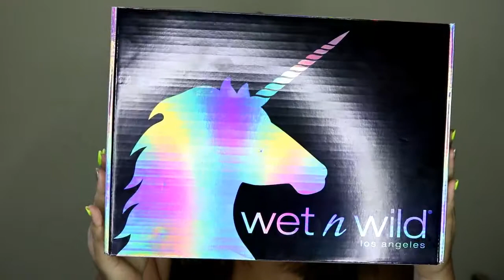Reseña Unicorn Glow - WetnWild | Beaute Maquillaje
❥ PRODUCTOS MENCIONADOS:

Unicorn Glow Kit _ WetnWild

beautemaquillajecr